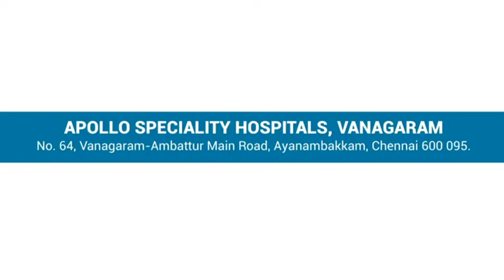Dr. Kanniraj Marimuthu talks about Knee Pain.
Dr. Kanniraj Marimuthu, Consultant - Orthopaedic Surgeon - Knee Injuries - Apollo Hospitals, Chennai talks about the different conditions which can cause knee pain and suggests the right way to practice self-care measures like jogging, walking and exercising.